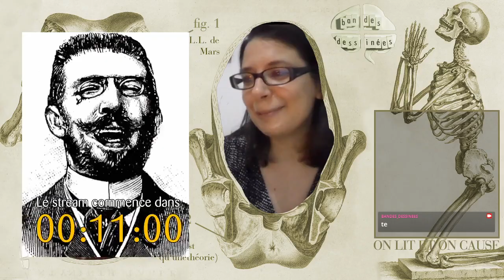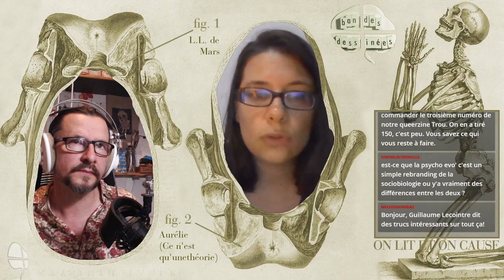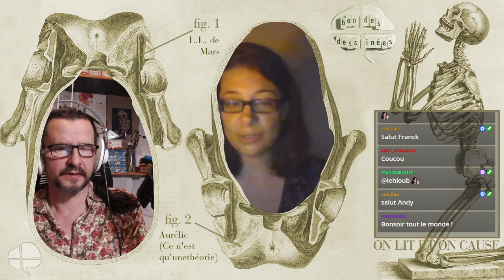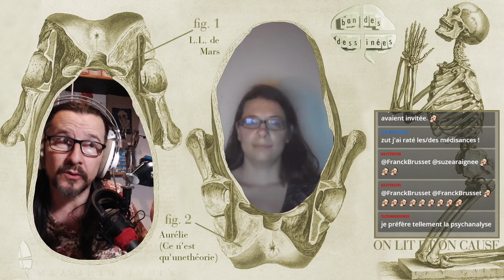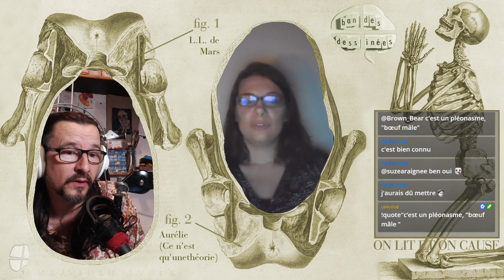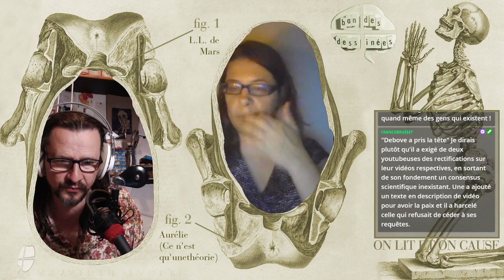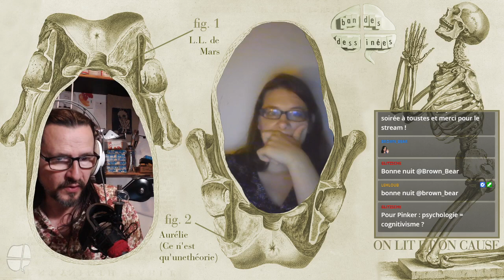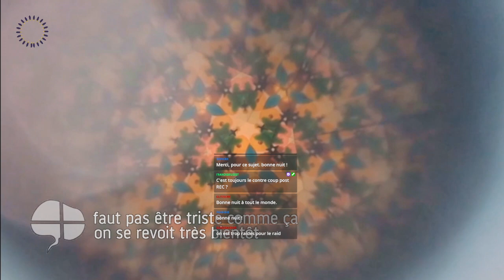Evopsy (psychologie évolutionnaire), dictionnaire des innés reçus, avec Aurélie (ZEM) - 1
On reçoit Aurélie, biologiste de l'évolution, pour comprendre tout ce qui manque à la psychologie évolutionnaire (ou évolutionniste) pour avoir la moindre valeur heuristique.
Portrait d'une marotte douteuse qui se prend pour une science. On lit deux articles et le dialogue critique que l'un d'entre eux a enclenché avec Stéphane Debove, persuadé de  l’origine évolutionniste (il dit naire) de la morale. Allelujah !